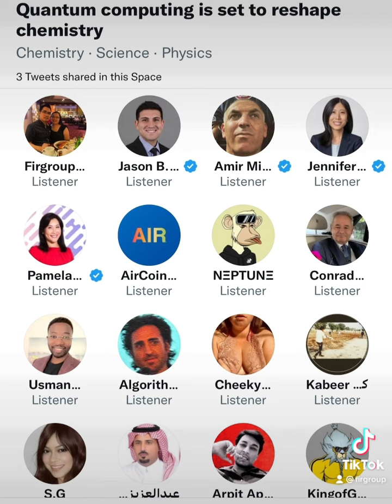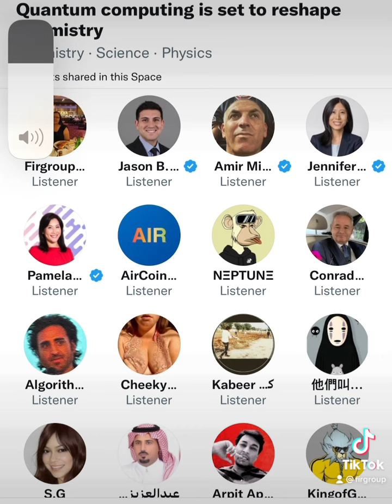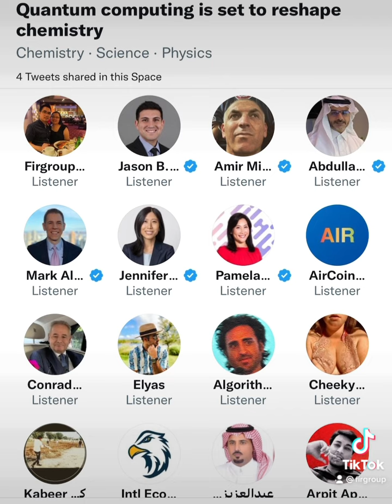Quantum computer is set to reshape Chemistry.